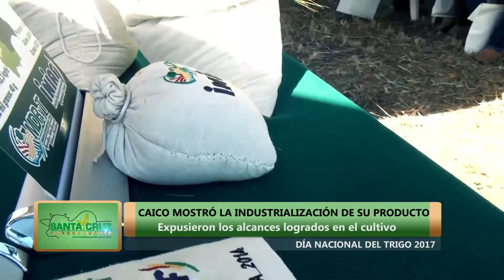CAICO - DÍA NACIONAL DEL TRIGO 2017